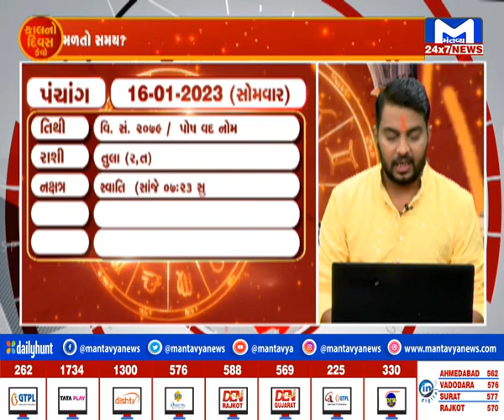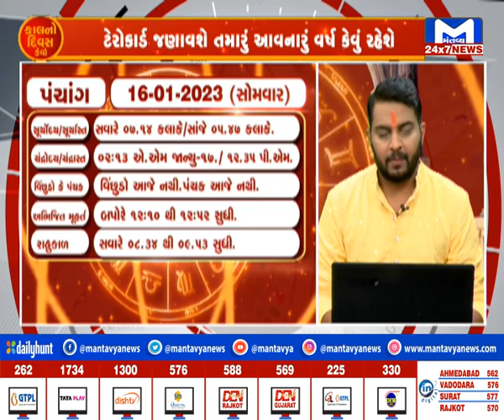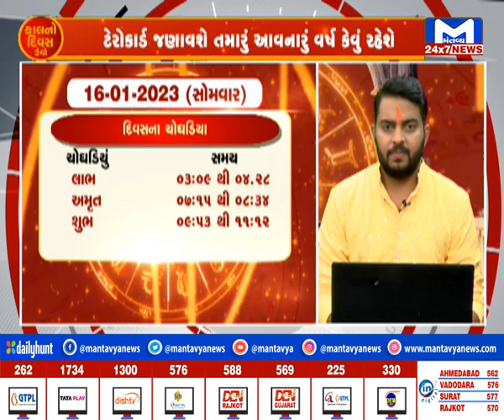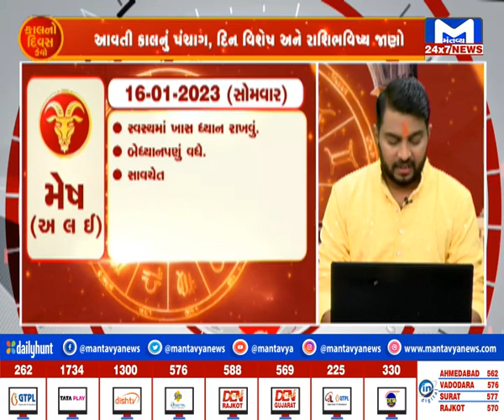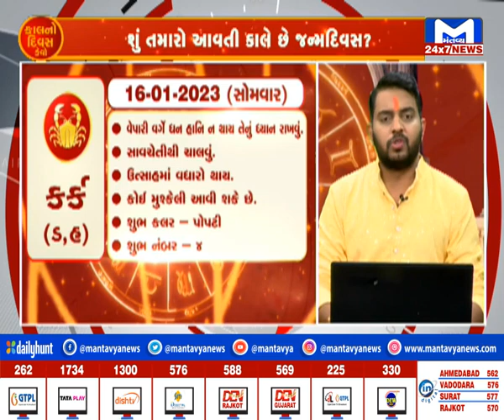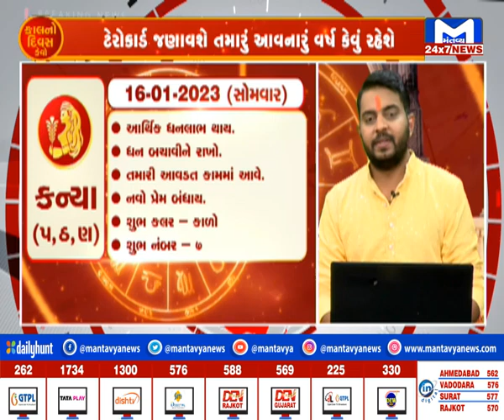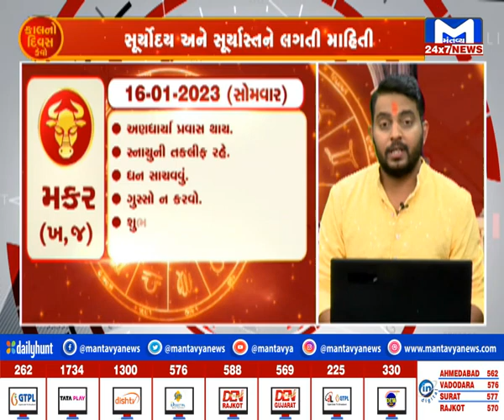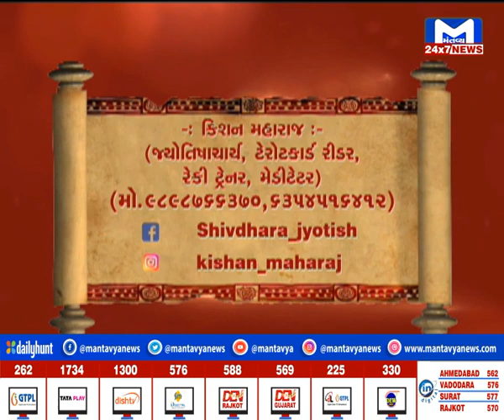જુઓ કેવો રહશે તમારો કાલનો દિવસ ?| MantavyaNews